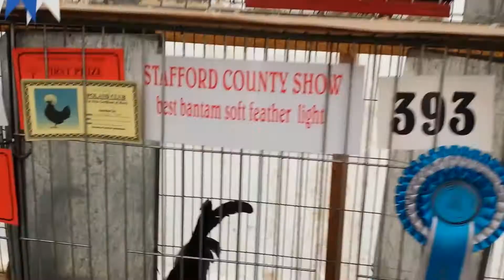Poultry Section Championship Row at Staffs County 2015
The birds on Championship Row at Staffordshire County Show. 27th May 2015